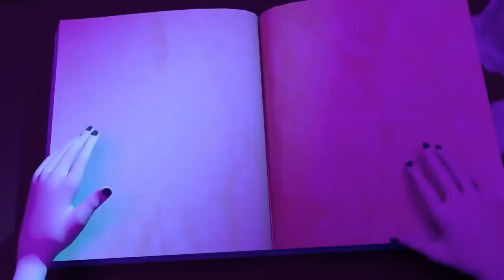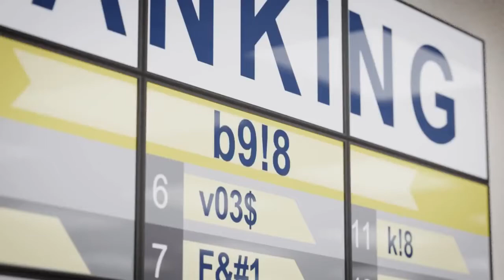"Best Short Animation Movies: Compilation Part 1"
All CGI Artists, Studios or Schools who like to Feature/Publish there work on CGMeetup website & Channels Shortfilm, Sport, Making of, Vfx breadown, Showreel etc..

I've been loving GCash so far, and was hoping you'd join me. I've shared PHP 70 worth of freebies for you to try it out